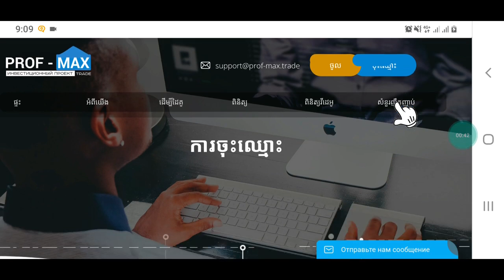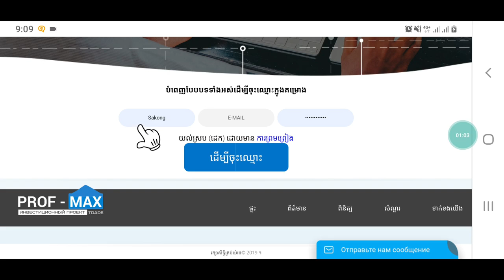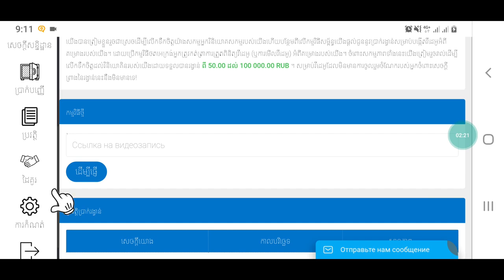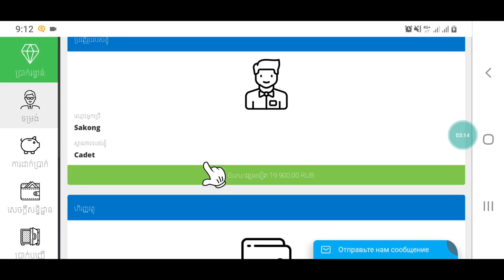ចុះឈ្មោះសាងប្រាក់ចំណូល 1000% ជាមួយ Prof Max